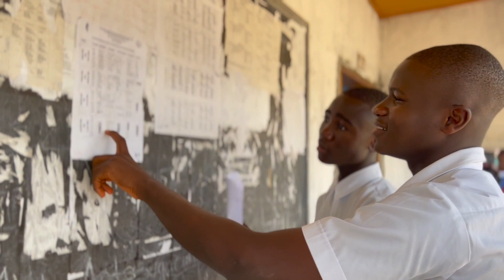Readers to Leaders | Wednesday Watering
We are closing in on the goal of $300,000 and we have another opportunity to inch closer to that with our bread pan offering!